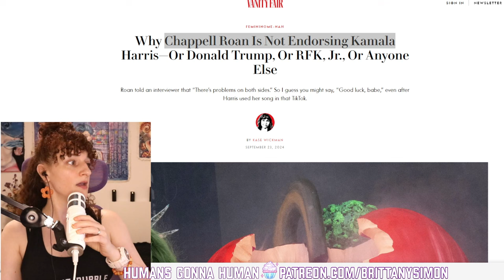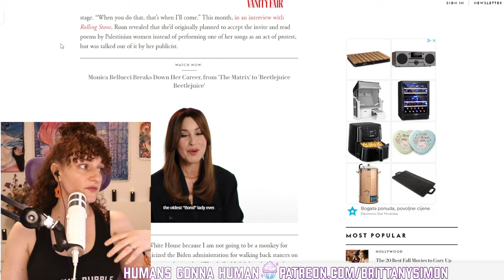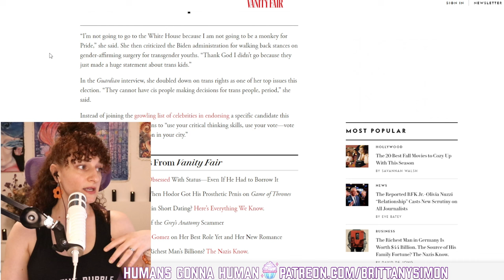Chappell Roan IS NOT Endorsing Kamala Harris! Lets Talk About It..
Why Chappell Roan Is Not Endorsing Kamala Harris—Or Donald Trump, Or RFK, Jr., Or Anyone Else